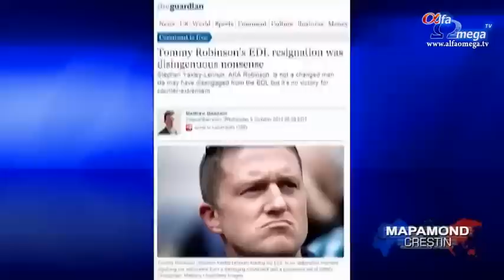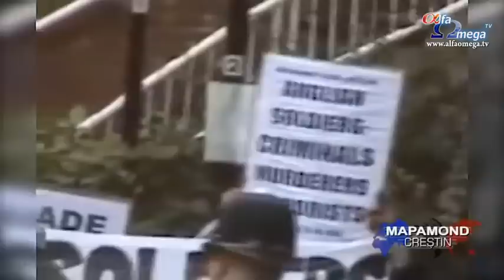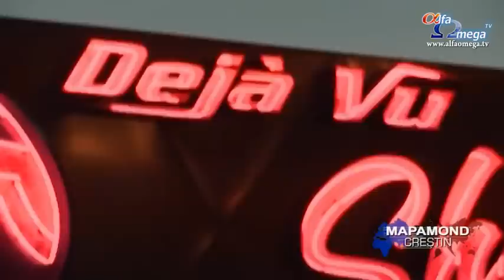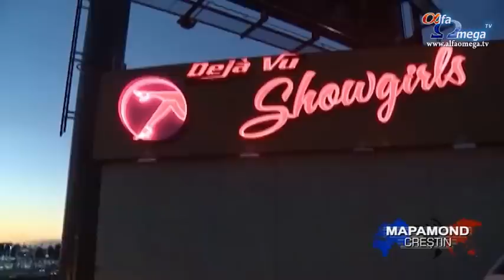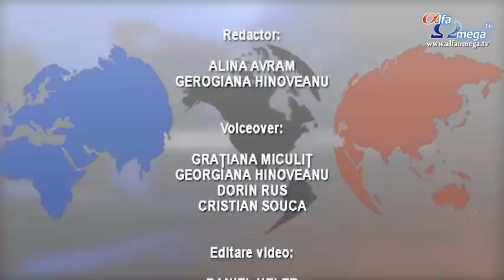Stiri crestine - Mapamond crestin editia 491 - 14 decembrie 2013